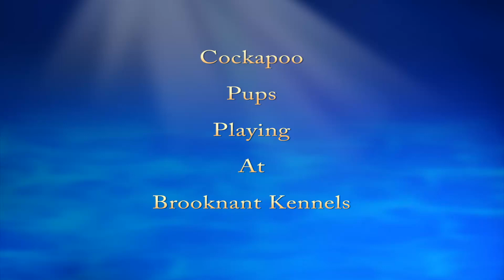Cockapoo Pups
Cockapoo pups having fun at Brooknant Kennels, for more info please